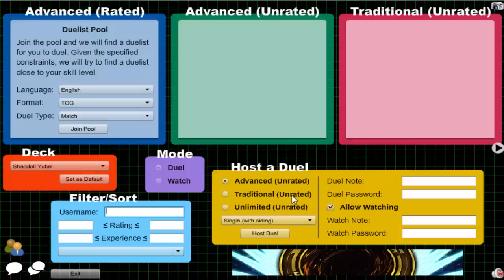Vitamin Y (Forever) Episode 626: Shaddoll Yubel #35